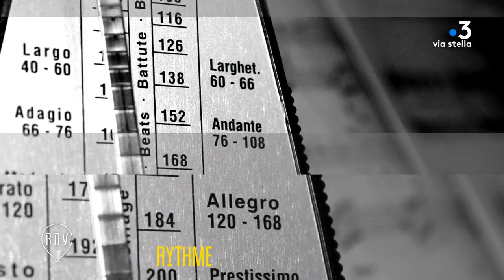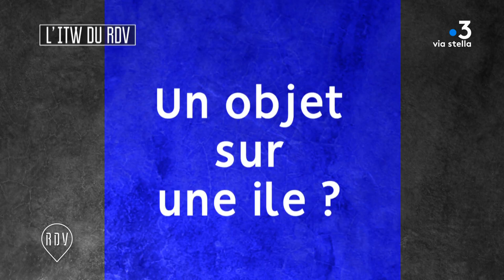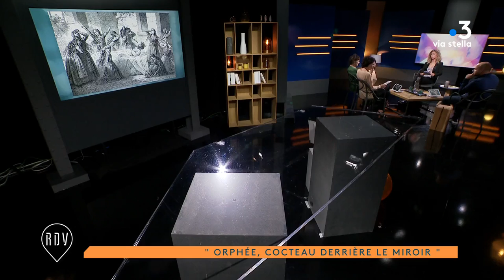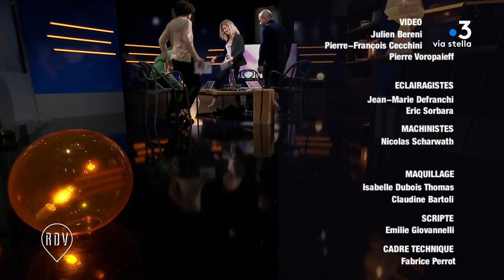Le Rendez-Vous avec Jacqueline Caux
Rencontre avec un personnage atypique: psychanalyste de formation, Jacqueline Caux a travaillé entre autres pour France Culture. Parmi les sujets qu'elle a traités, il y a la musique techno et la musique arabe. Elle est tombée amoureuse de la Corse, et elle aime poser vos valises à Erbalunga.
Son dernier documentaire Never Stop, une musique qui résiste, est sorti en 2017, sera projeté à l'occasion du festival Arte Mare à Bastia en octobre prochain. Il fait écho à Cycles of the mental machine, sorti en 2006. Deux films documentaires qui reviennent sur les origines de la musique techno, à Détroit, aux Etats-Unis. Pour citer l'un de ses personnages, Jeff Mills : les USA, « la patrie du Rock » et pourtant, c'est bien là le point de départ de la techno.
Alexandre Ceccaldi, journaliste musical était également au Rendez-Vous pour évoquer le pouvoir du rythme sur notre inconscient.
Marie-Jo Arrighi-Landini nous a guidés de l'autre côté du miroir avec le mythe d'Orphée revisité par Cocteau.
Enfin, au cours du RDV, découverte du portrait de Jean-Jacques Gristi, emblématique guitariste corse, signé Serge Bonavita.
Un magazine proposé et présenté par Celia Petroni.